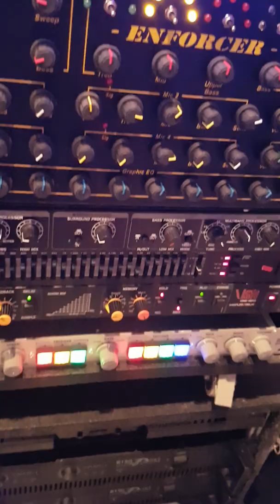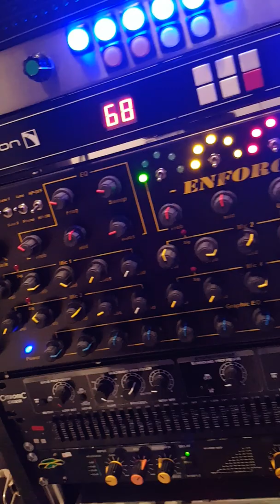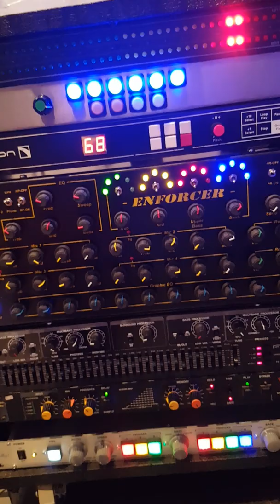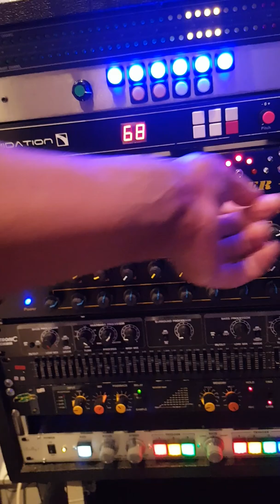DAWKINS SOUND SYSTEM.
Dub session